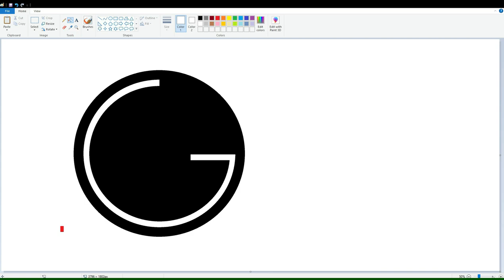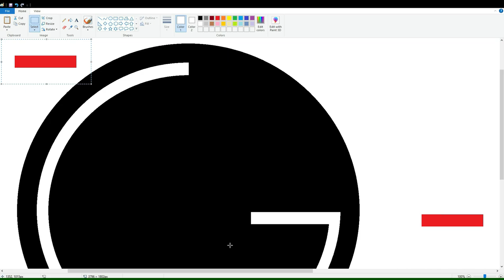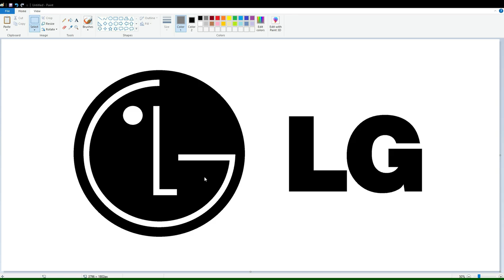How to draw the LG logo using MS Paint | LG 로고를 그리는 방법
LG Corporation is a South Korean multinational conglomerate corporation founded by Koo In-hwoi and managed by successive generations of his family. It is the fourth-largest chaebol in South Korea. Its headquarters are in the LG Twin Towers building in Yeouido-dong, Yeongdeungpo District, Seoul. LG makes electronics, chemicals, and telecommunications products and operates subsidiaries such as LG Electronics, Zenith, LG Display, LG Uplus, LG Innotek, LG Chem, and LG Energy Solution in over 80 countries.